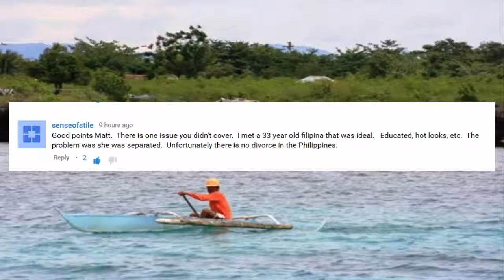Can you get divorced in the Philippines?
Divorce is impossible currently in the Philippines but there are ways to bend the system to get the same result. Because without it you can leave yourself in a difficult position for legal action against you and possibly be jailed if with a married woman.